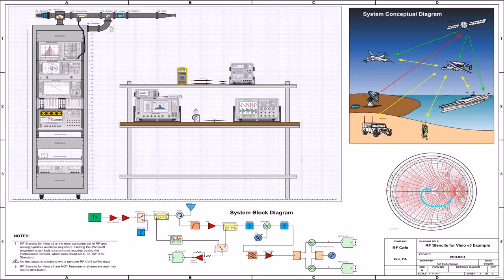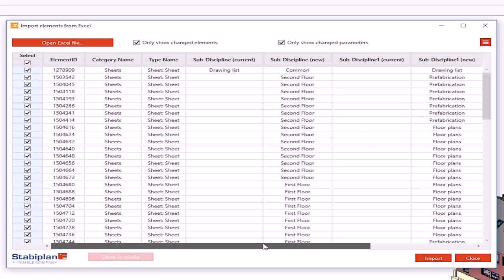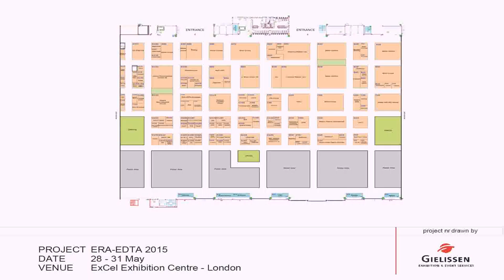Floor Plan Drawing In Excel - DaddyGif.com (see description)